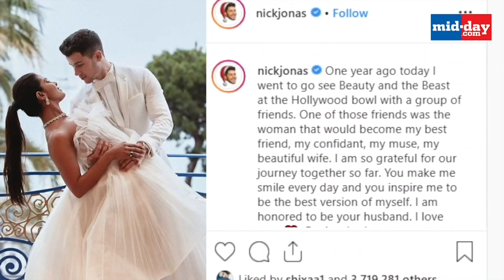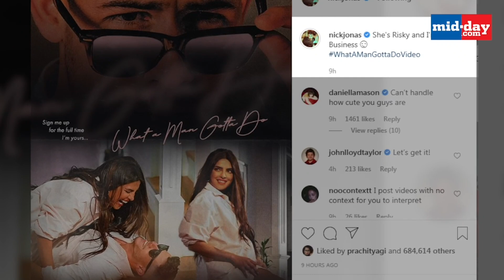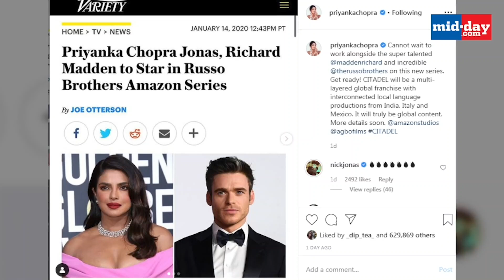Priyanka Chopra reveals how she decided to date Nick Jonas!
Priyanka Chopra and Nick Jonas have been giving us major couple goals for a while now. In a recent interview, Priyanka talked about their love story and she revealed how she decided to date Nick Jonas. Watch this video to know more.